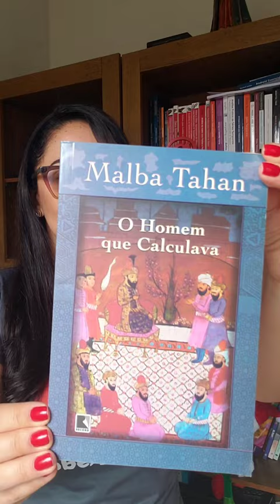Sugestões de livros!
Os nomes dos títulos sugeridos são:

“ O HOMEM QUE CALCULAVA”, de Malba Tahan

“DO ZERO AO INFINITO (e além)”, de Mike Goldsmith

“O DIABO DOS NÚMEROS”, de Hans Magnus Enzensberger

“21 TEOREMAS MATEMÁTICOS QUE REVOLUCIONARAM O MUNDO”, de Maria Helena Souza

“POR QUE O CAFÉ ESFRIA TÃO RÁPIDO? E outras aplicações do cálculo no seu dia”, de Oscar E. Fernandez

“CÁLCULO EM QUADRINHOS”, de Larry Gonick

Todas essas leituras valem à pena!

Se você já leu algum desses livros citados, conte aqui nos comentários o que você achou!

Nos siga: @somatize_edna